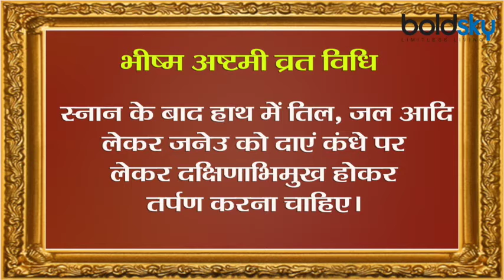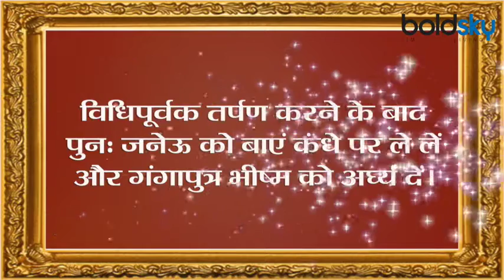Bhishma Ashtami 2021: भीष्म अष्टमी 2021 पूजा विधि | Bhishma Ashtami 2021 Puja Vidhi | Boldsky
Bhishma Ashtami is on 19 February. Every year Bhishma Ashtami is celebrated on the Ashtami date of Magh Shukla Paksha. It is considered a very lucky day in Hinduism. For this reason, people observe Bhishma Ashtami fast on this day. This date is dedicated to the great character of Mahabharata, Bhishma Pitamah. It is believed that on this day Bhishma Pitamah gave up his life. Let's know Bhishma Ashtami's Muhurta, fasting method and story.

भीष्म अष्टमी 19 फरवरी को है। प्रति वर्ष भीष्म अष्टमी माघ शुक्ल पक्ष की अष्टमी तिथि को मनायी जाती है। हिन्दू धर्म में इसे बेहद ही भाग्यशाली दिन माना जाता है। इस कारण लोग इस दिन भीष्म अष्टमी का व्रत रखते हैं। यह तिथि महाभारत के महान पात्र भीष्म पितामह को समर्पित है। मान्यता है कि इसी दिन भीष्म पितामह ने अपने प्राणों का त्याग किया था। आइए जानते हैं भीष्म अष्टमी का मुहूर्त, व्रत विधि और महत्व..